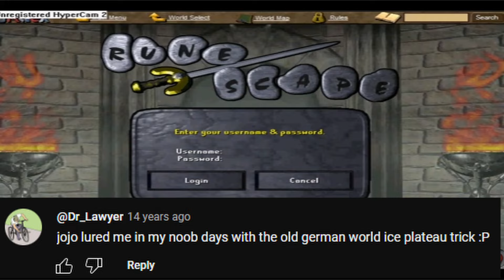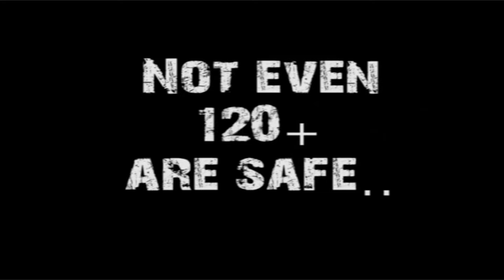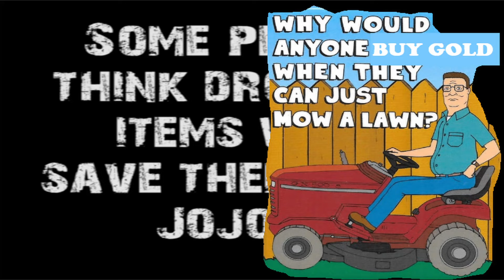The WILD World of (Vintage) RuneScape Lures/Scams (Jojo3000 and MORE)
These lure videos were always an interest of mine growing up.
@iluvtv2 for more!

SOURCES:
- Jojo3000 Final Lure Vid FULL LENGTH [HQ]
- Jojo3000 is a noob. :D
- 10b+ Lure Video | Half Life xx & Fuil Life xx | Runescape | Edited by Fatal Scars
- (duh ik own)chinchompa luring V4
- Runescape 2011 lure goes wrong
- Runescape - Most Amazing Whip Lures
- OSRS trade delay Lumbridge lure